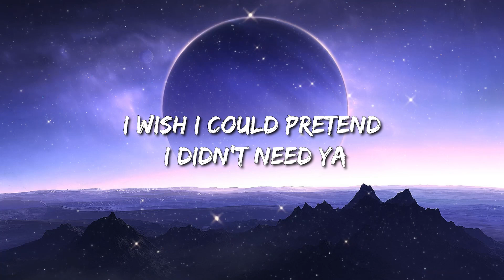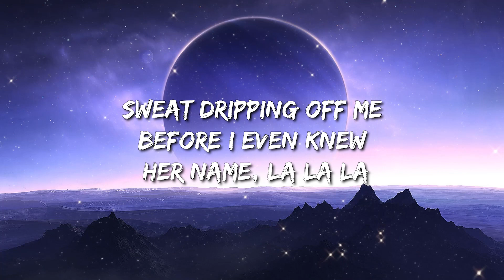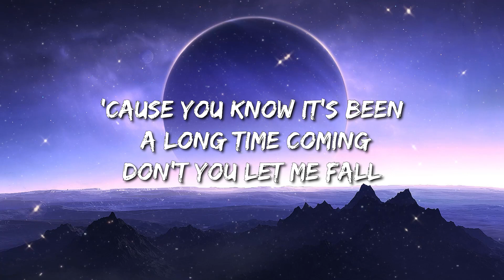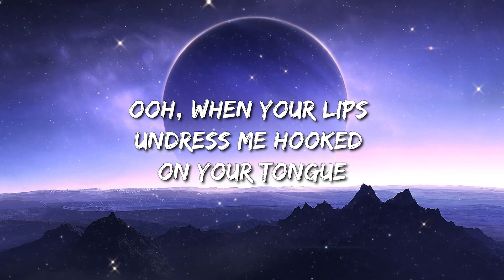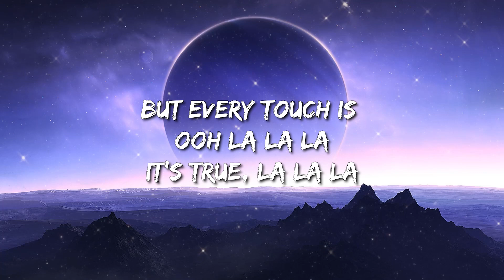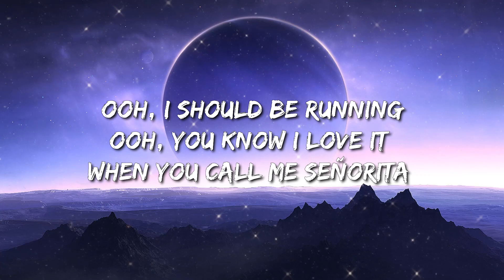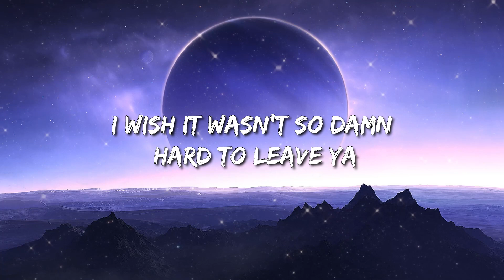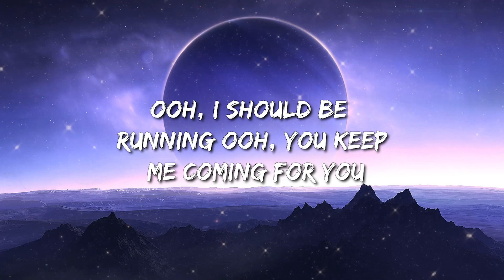Shawn Mendes, Camila Cabello - Señorita (Lyrics) Letra - Lil Durk Featuring J. Cole, Luke Combs, Li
yeah noo

sapphire moonlight
we danced for hours in the sand
tequila sunrise

don’t stop